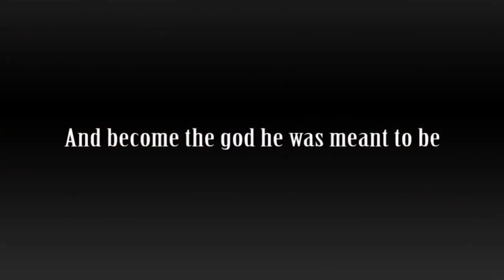TK Reviews Magus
This is Magus on the PS3. Sorry.